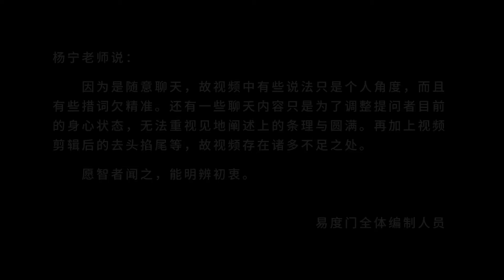你不要执着 易度门 聊天室汇辑2015年4月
你不要执着
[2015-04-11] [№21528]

Last update at 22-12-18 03:39:59